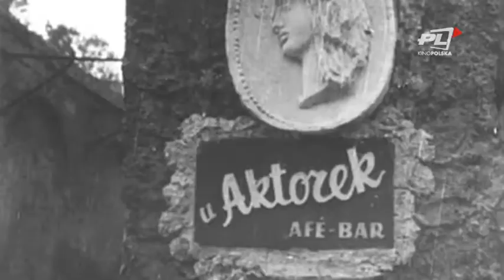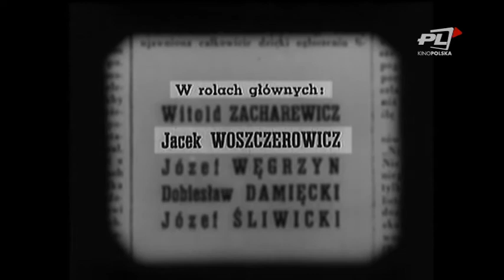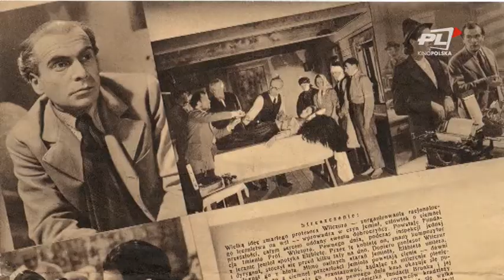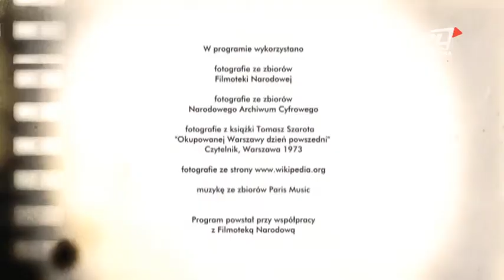W ILUZJONIE: Wywiad z Józefem Kańskim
Stanisław Janicki zaprasza na rozmowę z Józefem Kańskim, znawcą i miłośnikiem X muzy, człowiekiem, który widział wiele zaginionych arcydzieł przedwojennego kina i znał kilku wybitnych artystów sztuki filmowej.